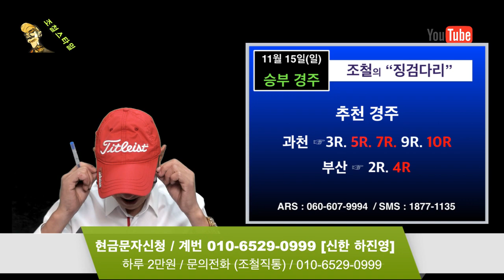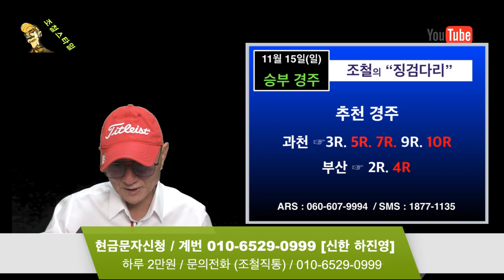조철스타일 경마/ [11/15/일요] 실전베팅 / 징검다리 UCC